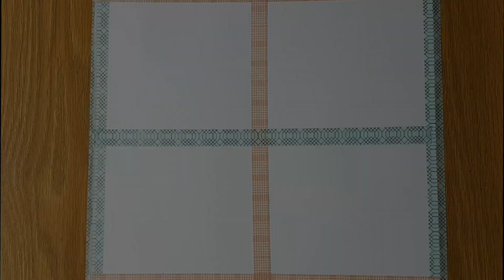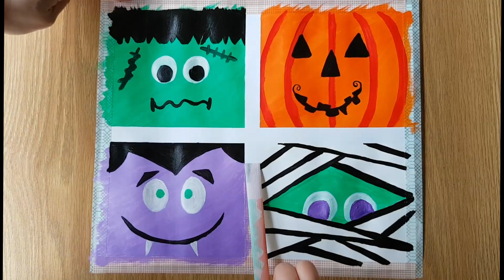Easy & Fun Acrylic - Halloween Faces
Follow this tutorial to paint this not-so-spooky funny Halloween faces in acrylic. Materials needed:
1. Acrylic paints
2. Round paint brushes # 12, # 4 & #00
3. Washi tapes